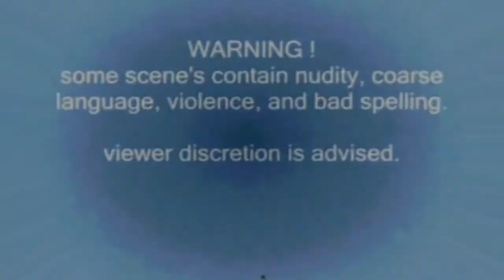''JAKE JACOBS'' from ''STREETHEART'' The Taylor's episode 183